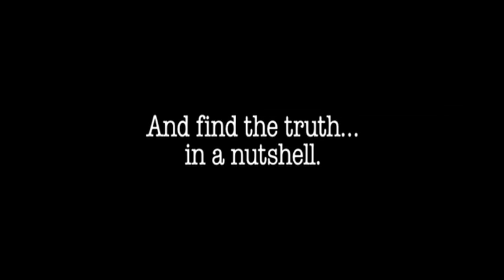Of Dolls and Murder Documentary Film Trailer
John Waters narrates the tiny world of big time murder.